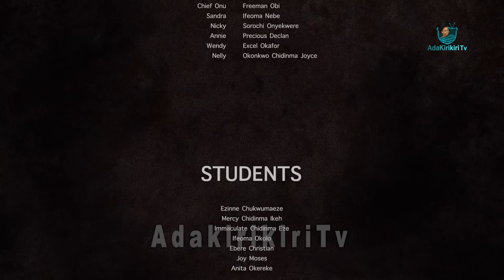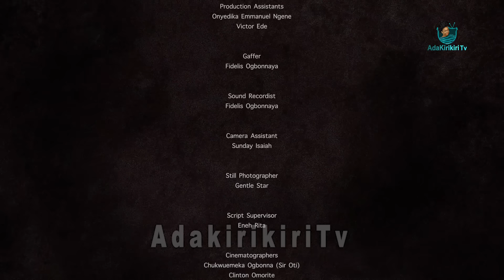Tales of Nmasi - UCHE TREASURE, PRECIOUS DECLAN, CHIIMA OBI YOMI, IFEOMA NEBE 2023 Nollywood Movies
Tales of Nmasi
Nmasi(Adakirikiri) and her bestfriend Annie(precious Declan) gains admission to boarding school at the same time but Nmasi is strongly determined to graduate with flying colors and her bestfriend just wants to be a part of the most corrupt clique the porsche girls who are extremely flashy and are know for sneaking off school campus...the queen bee of the clique Sandra(ifeoma nebe) wants nmasi to be a part and Annie decides to sacrifice her best friend to gain a spot in the clique! Will Nmasi survive this hurdle?? Starring UCHE TREASURE,PRECIOUS DECLAN,CHIIMA OBI YOMI,IFEOMA NEBE and a host of other beautiful talents